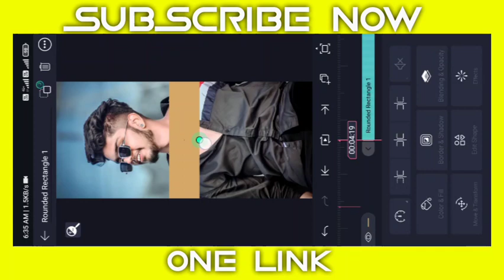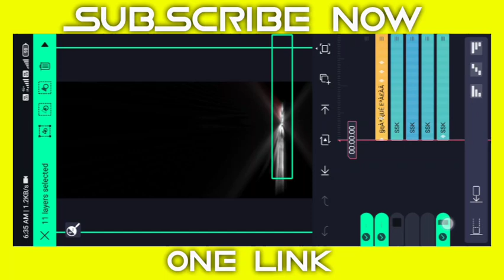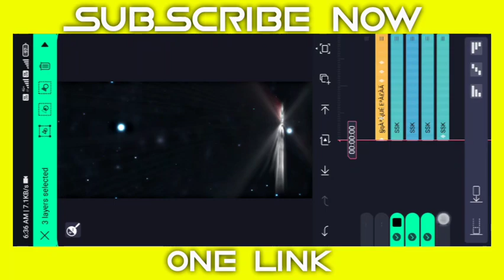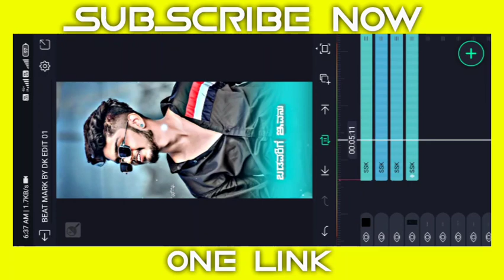❤️KANNADA NEW TRENDING ATTUEADY LYRICS VIDEO EDITING IN ALIGHT MOTION KANNADA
🔶ᴀʟʟ  ᴩʀᴇꜱᴇᴛ ʟɪɴᴋꜱ🔶

🏵️👇ɪᴍᴩᴏʀᴛᴀɴᴛ ᴠɪᴅᴇᴏꜱ👇🏵️

🔰ꜰᴏɴᴛꜱ ʟɪɴᴋꜱ🔰

🔰 ᴀʟɪɢʜᴛ ᴍᴏᴛɪᴏɴ ᴀᴩᴋ🔰

💠𝗡𝗢𝗧𝗘;-
ALL THE IMAJES/PICTURES SHOWN IN THE VIDEO BELONGS TO THE RESPECTED OWNERS AND NOT ME. IAM NOT THE OWNER OF ANY PICTURES SHOWED IN THE VIDEOS

💠𝗡𝗢𝗧𝗘:-
Background Music Used In The Video Belongs Owners And I Am Not The Owner Of Thid Background Music